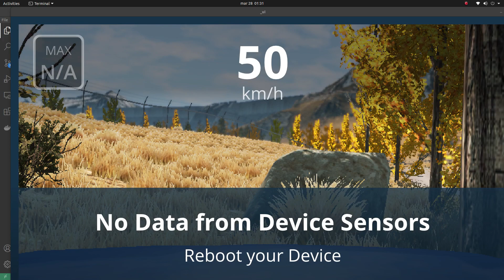Openpilot laneless offroading